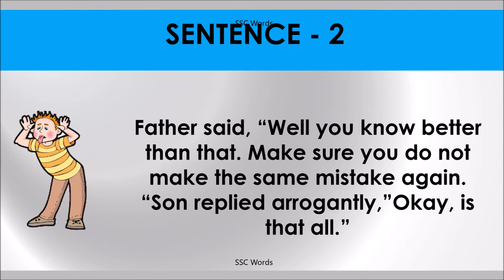YOU KNOW BETTER THAN THAT Idiom 687 # Meaning and five sentences # SSC Words